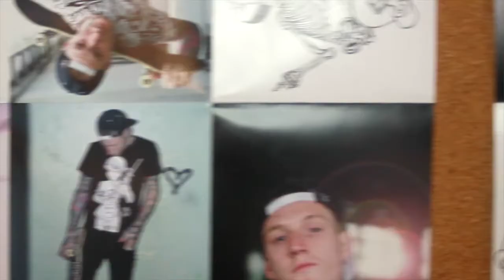Attitude Introducing: RUM KNUCKLES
Attitude Clothing went on the hunt for the illusive Rug Man, co-founder of the coolest underground streetwear brand this side of the pond, Rum Knuckles.

We headed down to their super rad Soho HQ for a chat about the conception & artistic influences behind the brand, who the masked man is and the direction they're taking for the new collection.
Influenced by everything from punk rock to Disney, Rum Knuckles is now available at Attitude Clothing, from the following link-